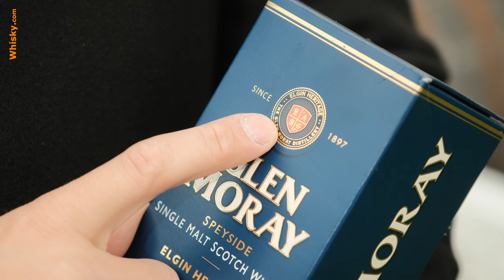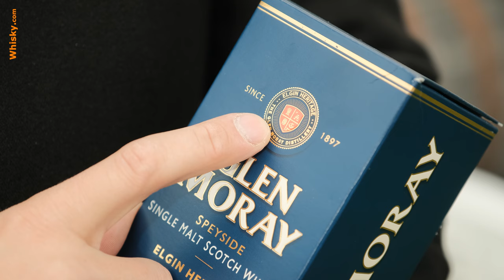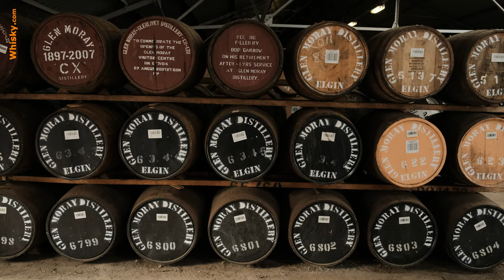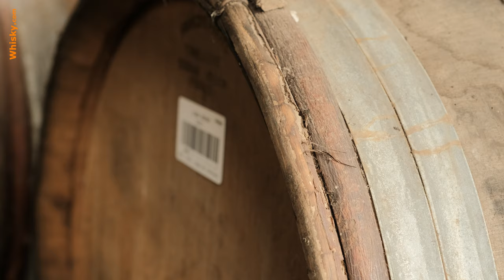Glen Moray Distillery Visit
Timestamps:
00:00 Intro
00:20 History
06:11 Water
07:08 Mashing
09:42 Fermentation
11:03 Distillation
13:01 Worm Tubs
16:56 Warehouse
22:58 Interview + Tasting